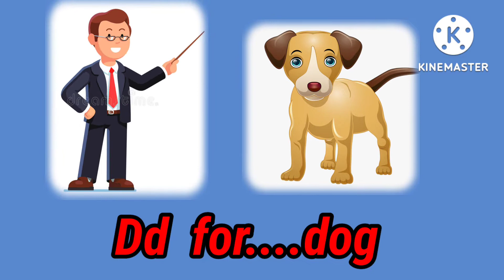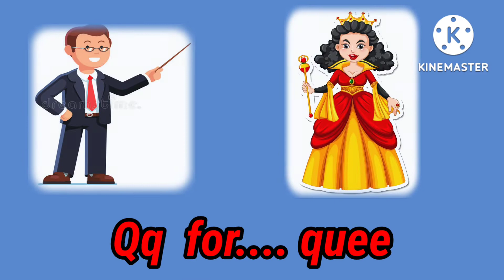how to learn alphabet from A to Z with sounds and images